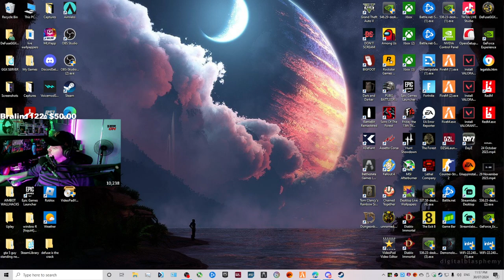DeFuseGGX Played Dark & Darker Defuse Favourite New Game Getting Stashes After S (Part 1/2)